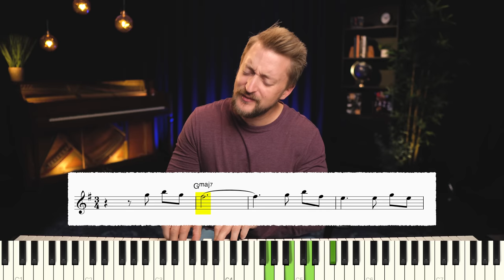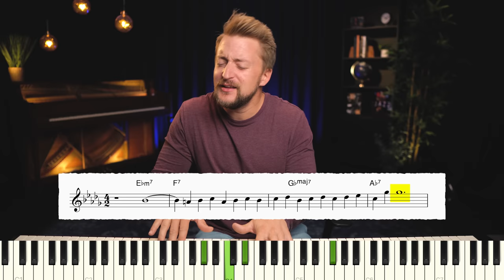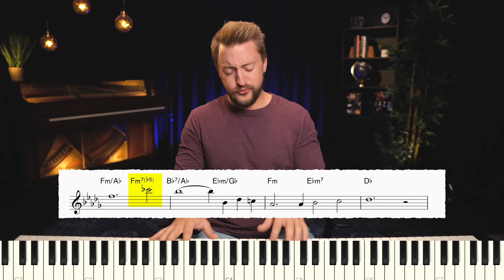You Can't Hear These 2 Notes Without Crying